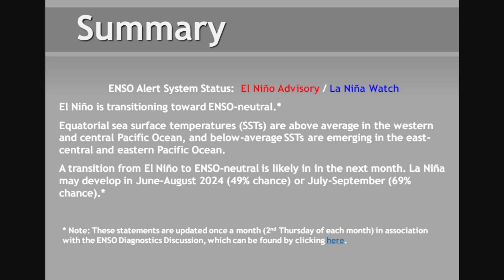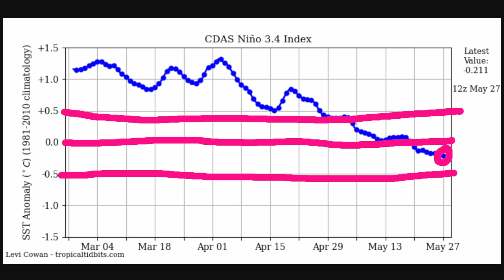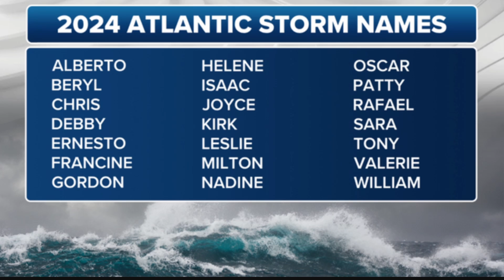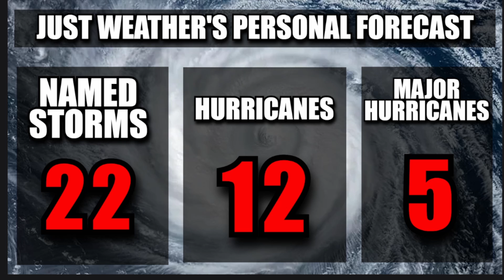Hurricane Season Forecast 2024 - Very Active Season Expected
In this video we will be going over everything that is being expected this hurricane season. La nina is expected this year which leads to less wind shear, and less atmospheric stability. These conditions are perfect for tropical storms and hurricanes with the extremely warm waters of the Atlantic ocean. Watch the entire video as I break it all down for you!

**The NWS should always be your main source for life threatening weather information.**